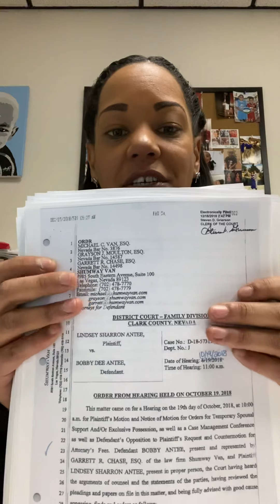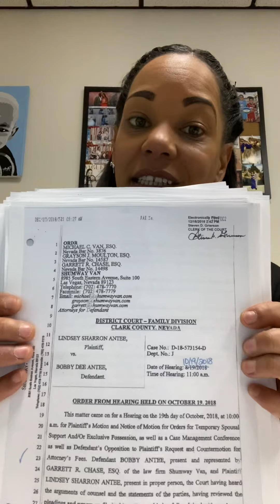The truth about Nevada judicial system